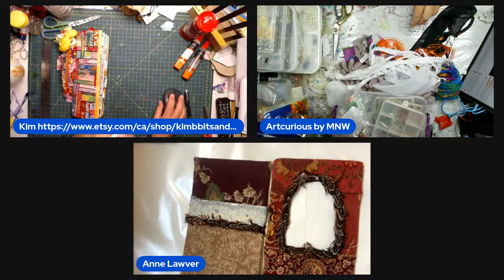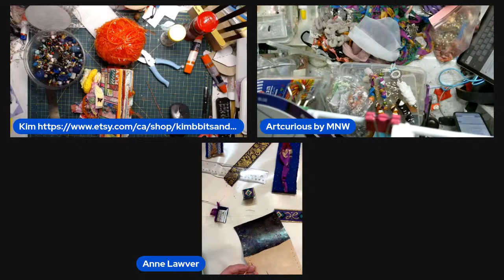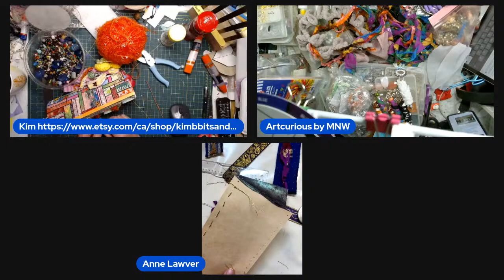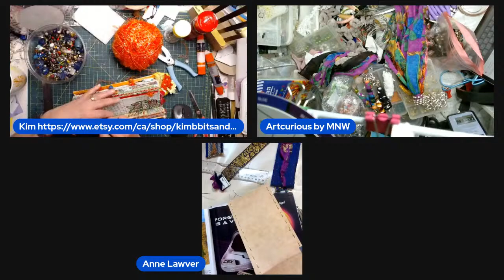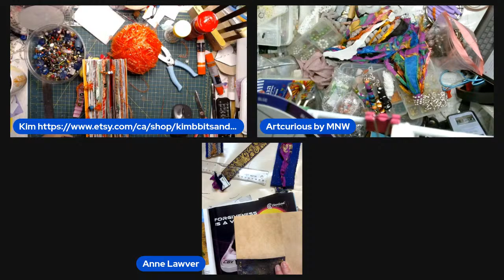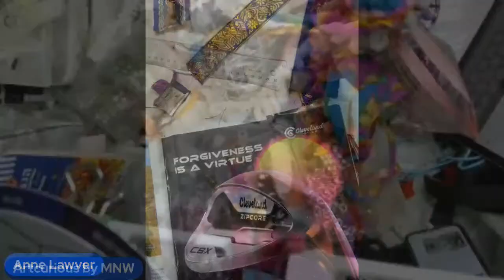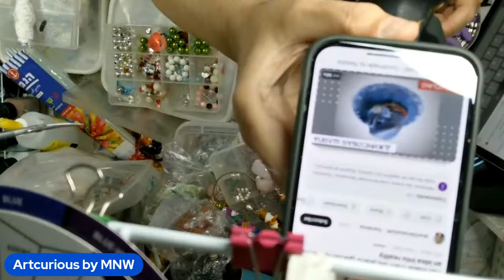Fun With Friends- Let's Create Boho Bits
Creative Vibes Welcome Here.
Creative Ideas are like potato chips. You can't have just one.
Do your own thing.

Going Live at 12:45
Scheduled Live Streams; Tuesdays, Fridays at 12:45pm,  and Sundays at 11:00 am Central If I am unable to stream, there will be a notice on Meet Your Creativity
And random pop ups….. surprise! 😊
If you are playing along, please post your creation in my Facebook Group. Meet your Creativity.

Great way to play with friends on line, check it out. :)